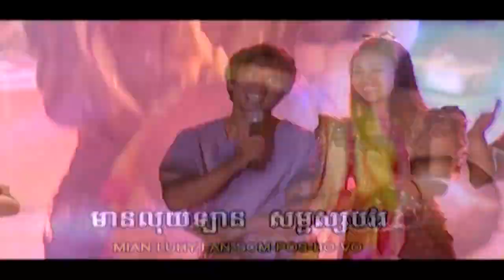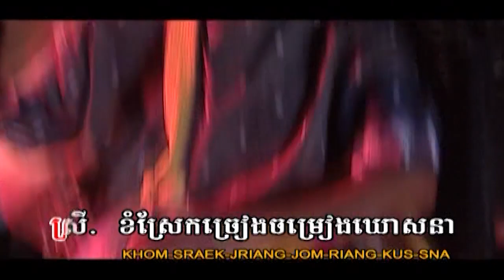ចូលបុណ្យផ្សងស្នេហ៍ (ហេង ប៊ុនលាភ-អឿន ស្រីមុំ) - [OFFICIAL MV]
បទចូលបុណ្យផ្សងស្នេហ៍
ច្រៀងដោយ លោក ហេង ប៊ុនលាភ - អ្នក នាង អឿន   ស្រីមុំ
និពន្ធទំនុកច្រៀង ដោយ លោក ហ្វៃ  សំអាង
និពន្ធបទភ្លេង កែវ  ម៉ារ៉ា
AMARA music studio mastering by nice stars studio
MV karaoke by nice stars production ២០០៦